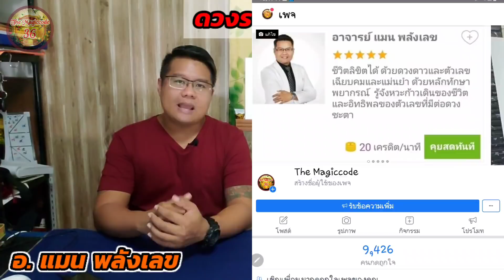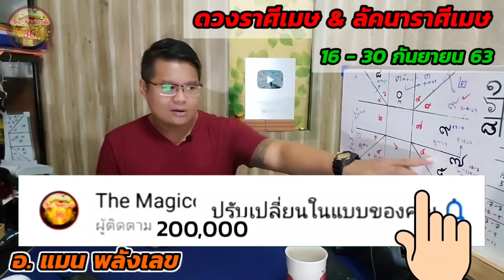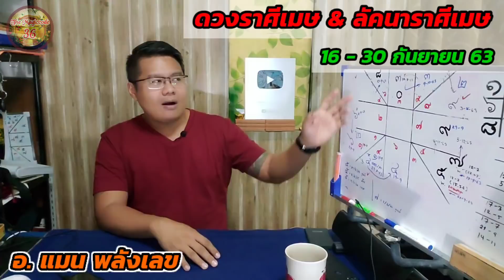ครึ่งเดือนหลัง กันยายน 2563 🎯 อ.แมนพลังเลข I The Magiccode